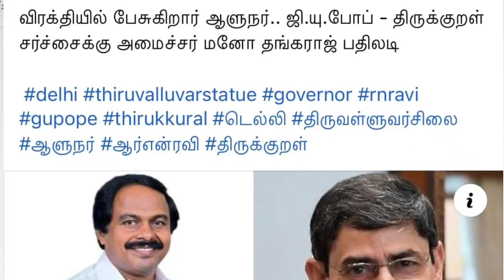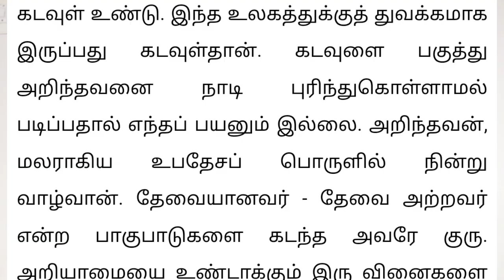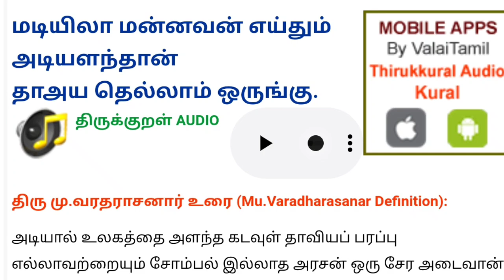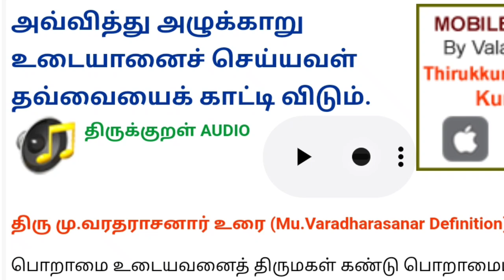திருவள்ளுவர் ஆன்மீகவாதி ஜி யு போப் மிஷனரி அதிர வைத்த ஆளுநர் ரவி | கொதித்த ஜோதிமணி | பாஜக திமுக மோதல்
TAMIL NADU GOVERNOR RN RAVI SPEECH ABOUT TIRUVALLUVAR NEWS
KARUR MP JOTHIMANI CONGRESS NEWS TODAY